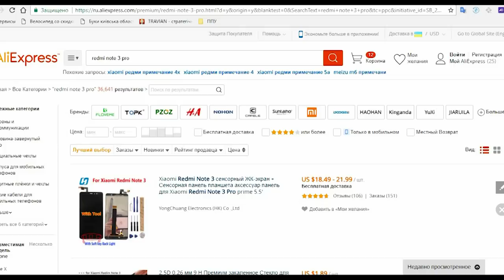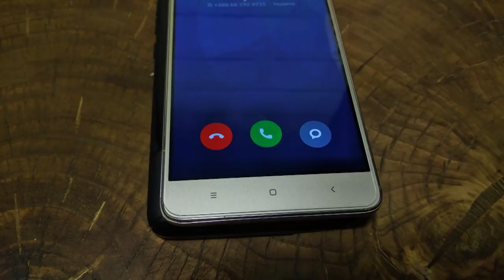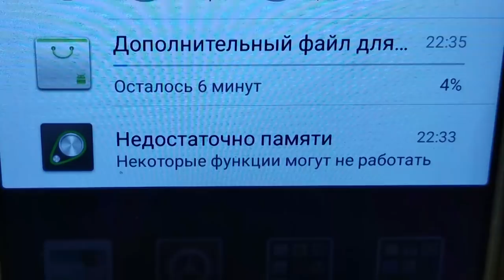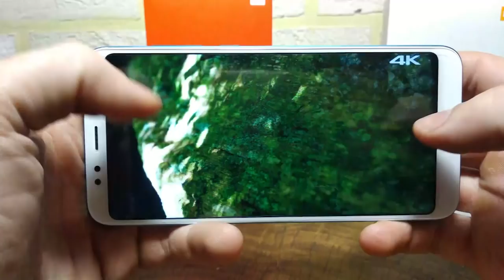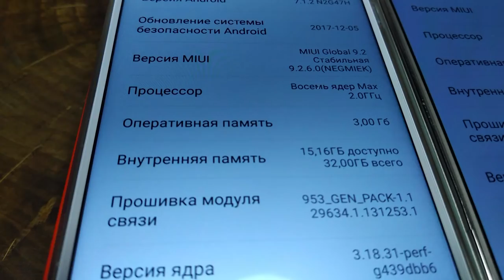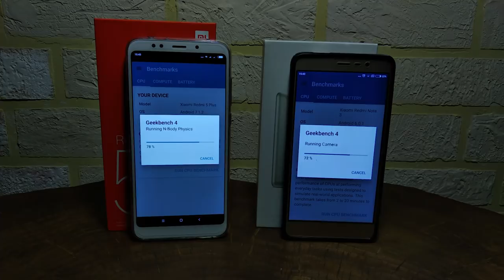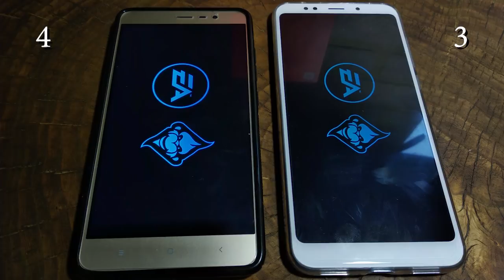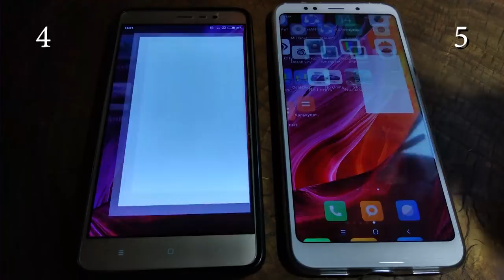Redmi 5 plus vs Redmi note 3 pro: а последнему то уже второй год. Кто тащит?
Если какая либо из ссылок перестала работать - пожалуйста, напишите, я исправлю.
 Лучшие цены у надежных продавцов на Redmi 5 plus, а также еще парочку популярных редми:

⇒Хотише еще дешевле? Покупайте через надежный кэшбэк-сервис Летишопс, пользуюсь им сам
⇒ Наш телеграм: Smart_plus_channel - тут мы постим самые выгодные цены на гаджеты и не только.